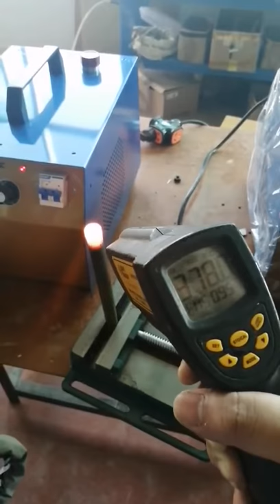Melting Iron Bar 20 mm With 2 KW Induction Heater